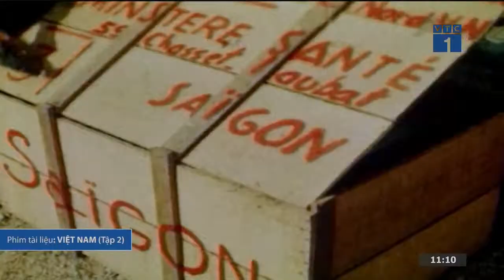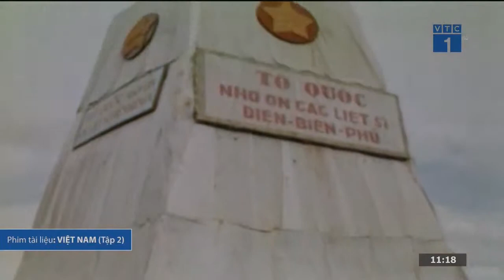Phim tài liệu VIỆT NAM ( tập 2 )